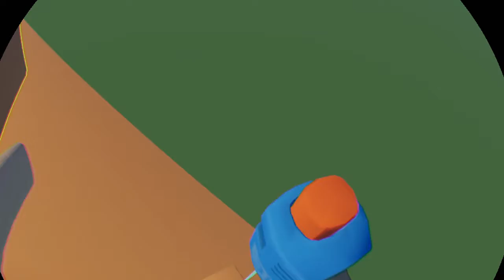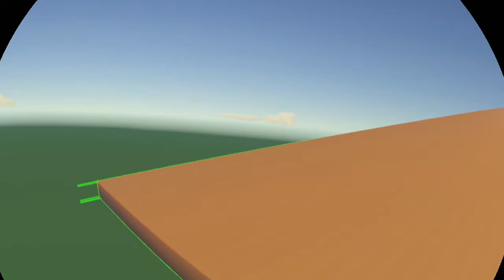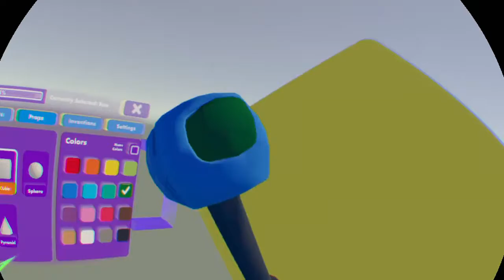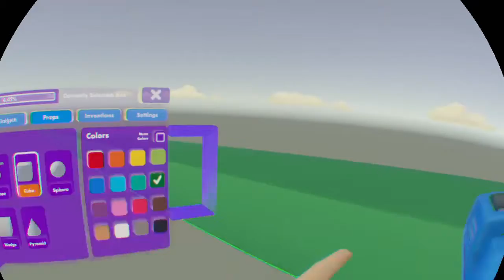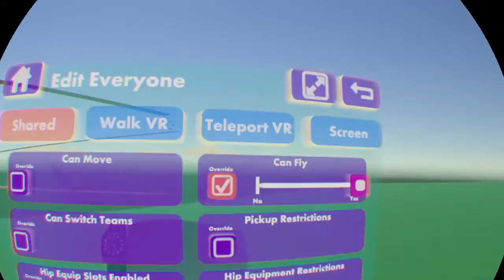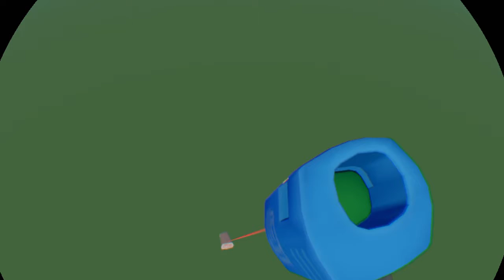Rec room gaming live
Youtube Vlogger, I Vlog about anything and everything and give my opinion on it all.